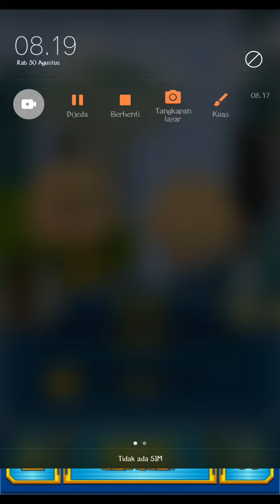Petualangan Upin Ipin Neo Santara Wirabot Full • Upin Ipin Terbaru • Upin Ipin Musim 17 Episode 7